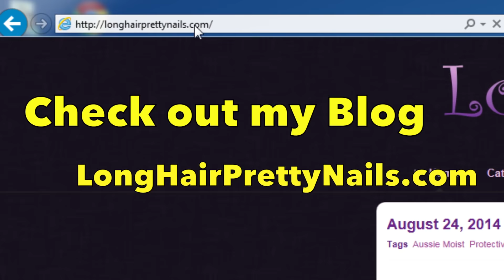Stiletto Crystal Pink Acrylic Nails with 3D Flowers | LongHairPrettyNails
In this tutorial I saw you guys how I created this gorgeous Pink tinted clear nail set.

Products used to create this design:

Gold Nail Forms
Beauty Secret Extreme Pink Acrylic Powder
Tammy Taylor P3 Acrylic Powder
Tammy Taylor Whitest White Acrylic powder
No-Lift Nails Primer
No-lift Nails Liquid Acrylic (Monomer)
Size #6 Kolinsky Acrylic Brush
Size #4 Kolinsky Acrylic Brush
Clear rhinestones
Seche Vite Dry Fast Top Nail Coat, 0.5 Ounce

For more info on what products I used, check out my blog post

Music used in this video is supplied by Creative Nation. I am partnered with Creative Nation, they offered this song in their library for all partners.

If you have a product you would like me to review.